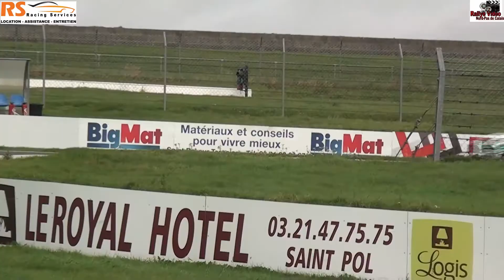RS Racing Services à Croix en Ternois 2020